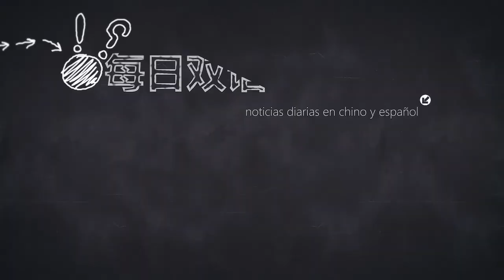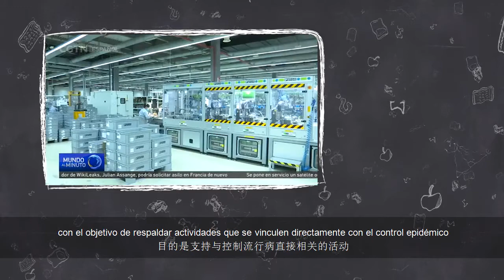20200223西班牙语双语新闻：疫情对中国经济的影响